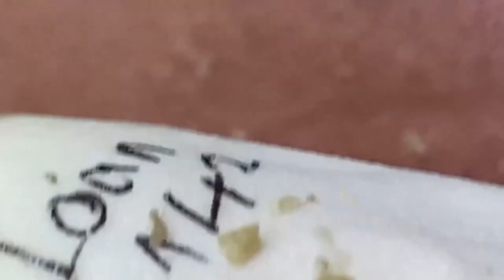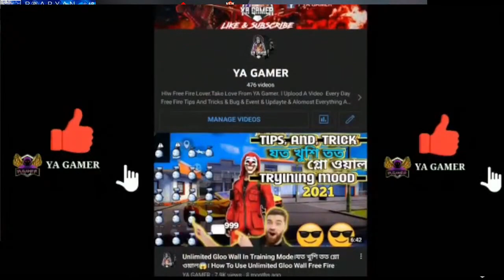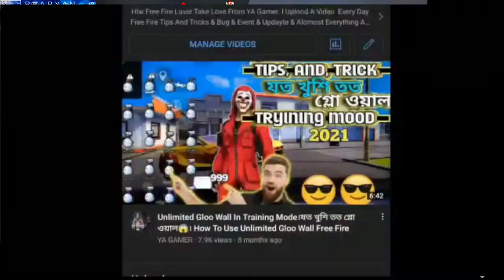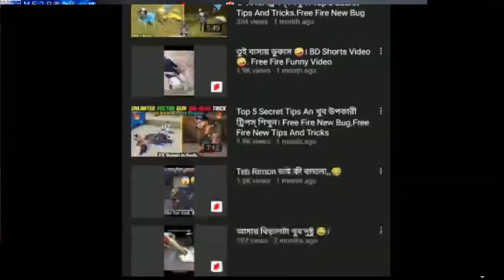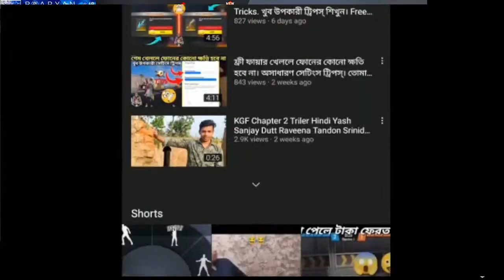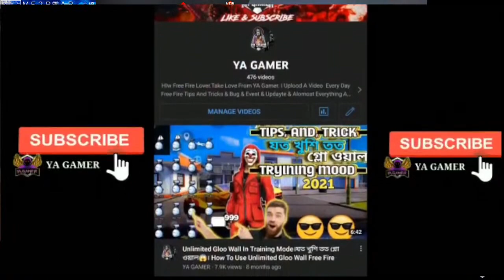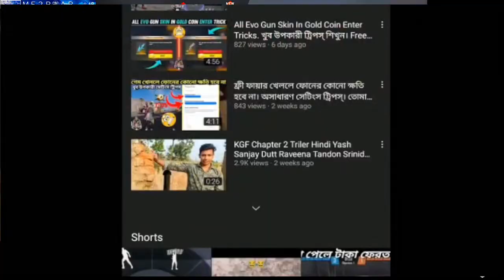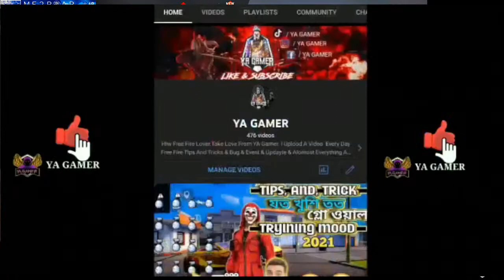احنا نحب ما نمتلكه الحياة الجميلة